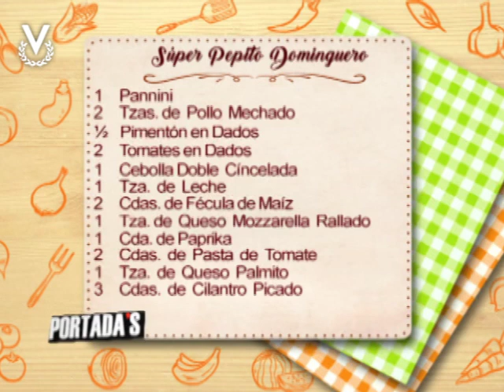Receta de Portadas - Súper Pepito Dominguero - Merlín Gessen - Viernes 30/08/2019